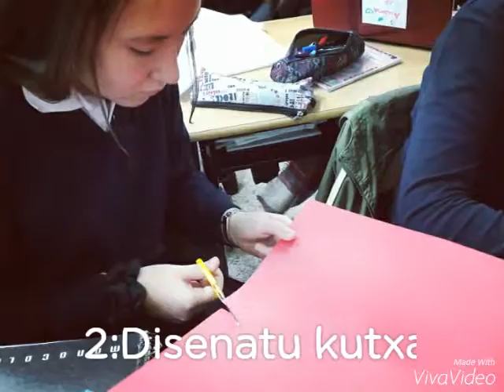EKOSISTEMAK5. El Carmen (Indautxu)